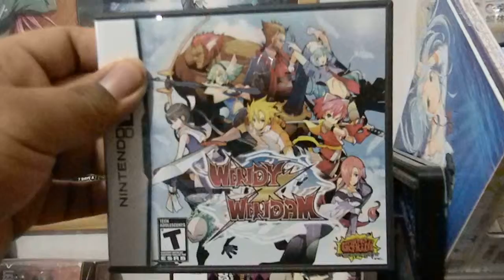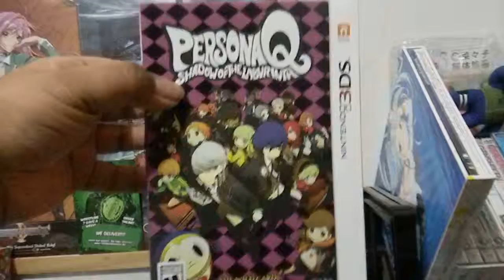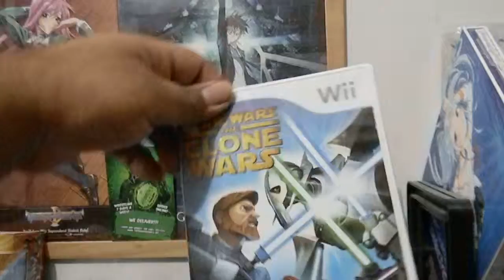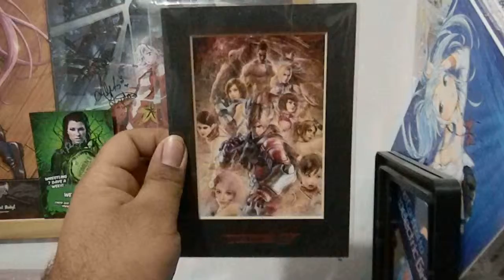Video Game Haul #5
Here are all the video games I gotten in the last few months.